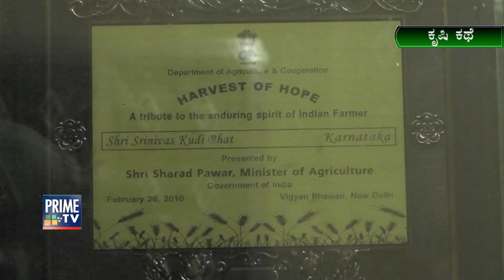Krishi kathe part 2